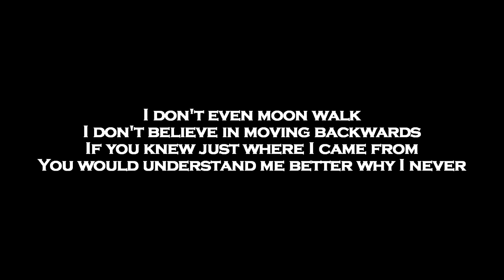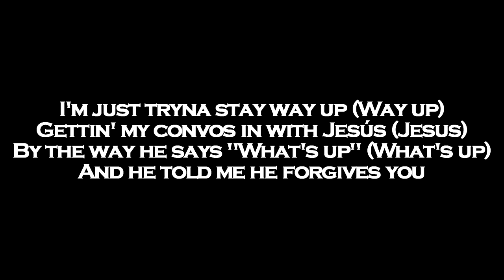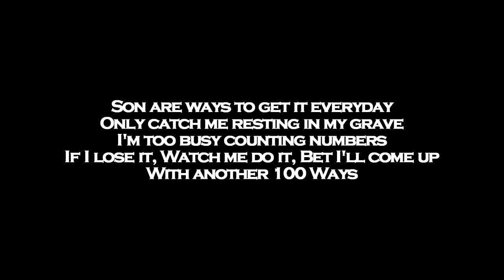Zhavia Ward - 100 Ways Karaoke/Instrumental w Lyrics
Note: The music/instrumental you hear in this video was created by me on mixcraft 6 everything from scratch, the beat, synths everything.

and for the lyrics i used sony vegas and sync with the music.

all the other karaoke/instrumentals were also created by me, and none of them are the official instrumentals.

You can use this instrumental in your covers by just giving credit to me in your descriptions